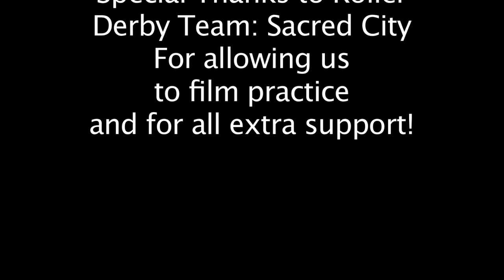Roller Derby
I made a documentary that is actually still in the works about a girl that does Roller Derby.